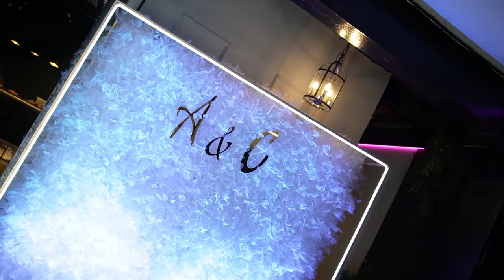СВАДЕБНЫЙ ВЛОГ || наша свадьба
Это достаточно личное видео, по большому счету для тех, кому действительно интересна моя жизнь. Верю, что вы порадуетесь за меня.
Если у вас есть вопросы про свадьбу или не про свадьбу, задавайте их в комментариях.